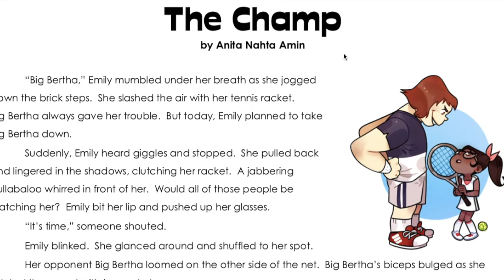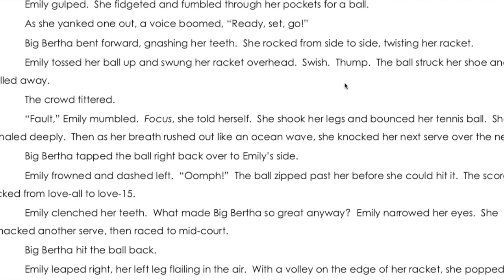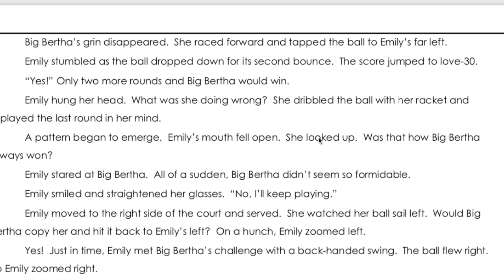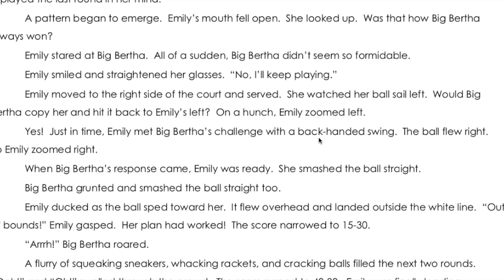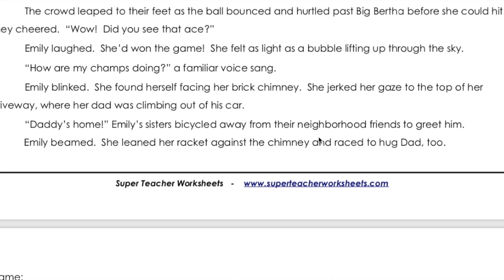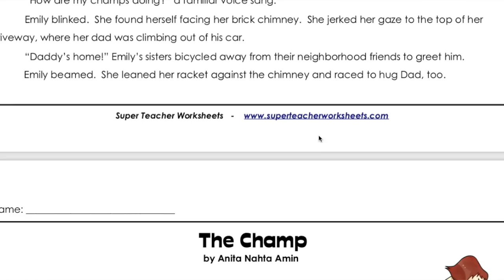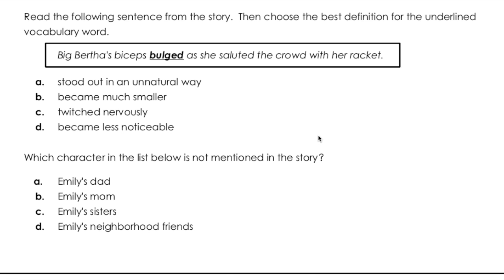The Champs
Story and Questions Read Aloud